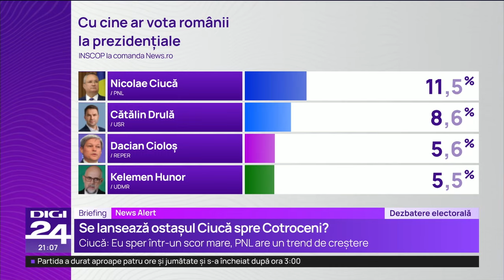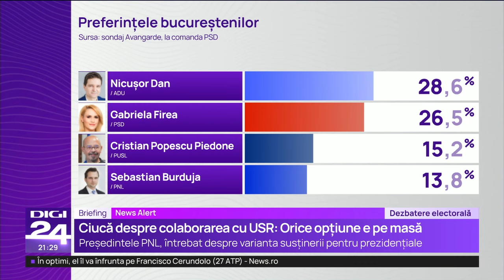Briefing. Nicolae Ciucă nu exclude candidatura la prezidențiale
Președintele PNL, Nicolae Ciucă, invitat la emisiunea Briefing de la Digi24, nu exclude o candidatură la prezidențiale dar că speră mai întâi la un scor bun la alegerile europarlamentare. Totuși, el spune că este „aproape clar pentru toată lumea că PNL va avea candidat”.